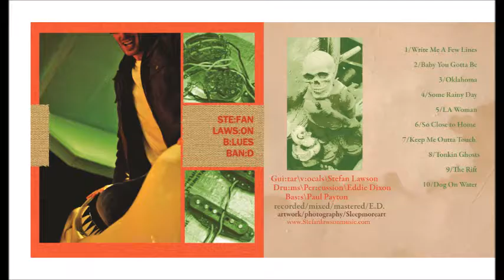Stefan Lawson Blues Band - Baby You Gotta Be